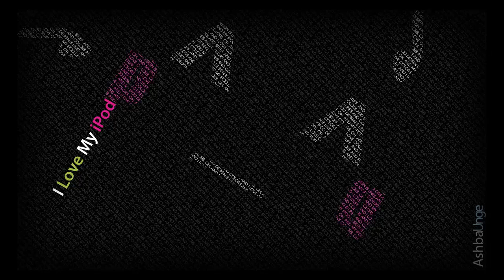Mi primera cancion :D ignoren el puch XD arruino la cancion XD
JAJAJAJAJAJA XD esta re chota la canicon pero bueno asi se empiesa un saludos enorme y chauu¡¡¡¡¡¡¡¡¡¡¡ :D